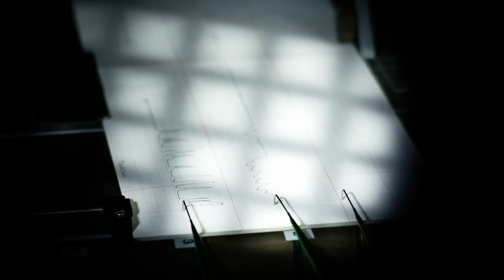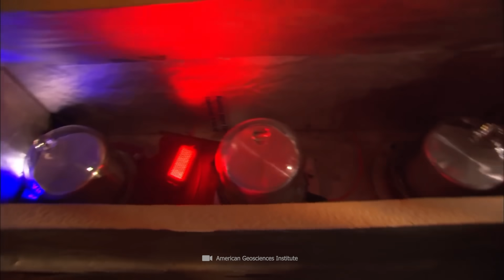NASA Has Just Announced That the San Andreas Fault Has Ruptured and Will Cause a Catastrophe!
A fault line runs through the U.S. state of California, which could soon trigger a massive disaster. Researchers are certain that the next big earthquake in the region will cause devastation of never before seen proportions. Why do people in the area continue to act as if the danger does not exist despite alarming signs, and what damages can truly be expected in a serious case?